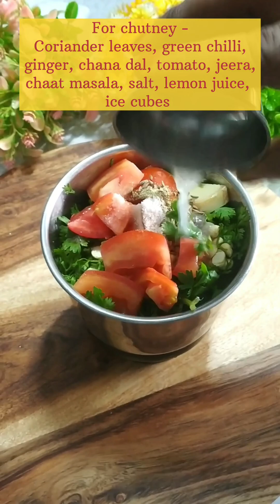झटपट बनाए बिना लहसुन-प्याज के पनीर पकोड़े और धनिया की चटनी l Paneer Pakoda with Coriander Chutney